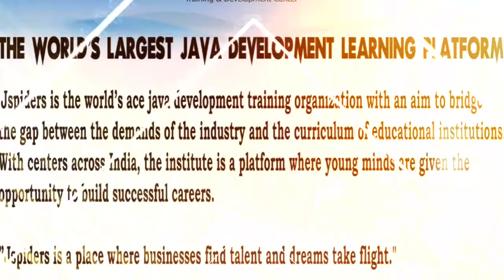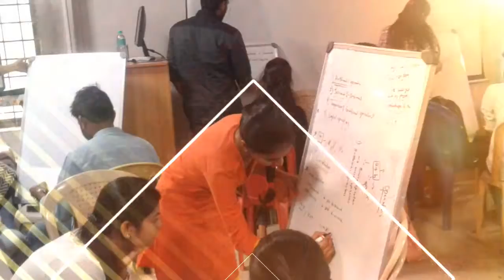Jspidersbasavanagudi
Jspiders training and development center in Basavanagudi Bangalore
PLACED STUDENTS WITH FACULTY
INTERVIEWS HELD AT JSPIDERS BASAVANAGUDI
PLACED STUDENTS TESTIMONIALS
PRESENTATION CLASSES
GROUP PHOTO OF PLACED STUDENTS